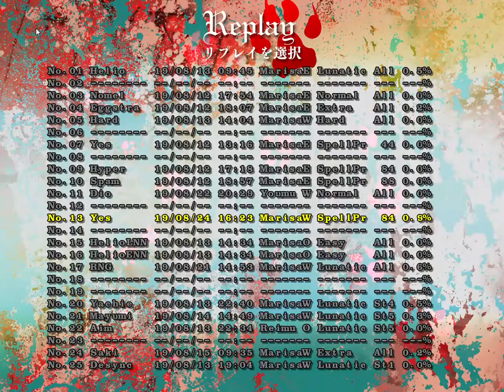"Geometric Creature" with 1/2 firing interval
Suddenly this spell became really cool. This also took like 30 more attempts than it should but ok.